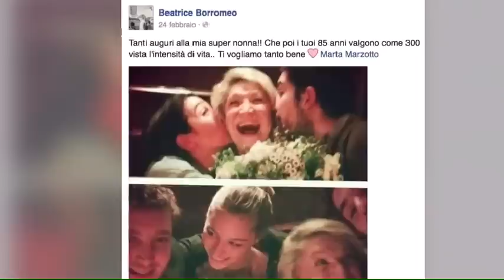Marta Marzotto funerali, le lacrime di Beatrice Borromeo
Milano ha dato l’ultimo saluto alla contessa-stilista Marta Marzotto, morta a 85 anni. I suoi funerali si sono tenuti nella chiesa di Sant’Angelo. Parata di vip alle esequie (Fotogallery@Social)